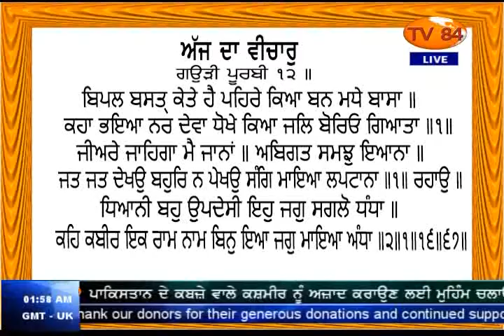SOS 8/2/16 P.4 Dr.Amarjit Singh: Petition to White House to Declare RSS as 'Terrorist Organization'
Dr. Amarjit Singh : Petition to White House to Declare RSS as 'Terrorist Organization'
ਆਰ.ਐਸ.ਐਸ ਨੂੰ "ਅੱਤਵਾਦੀ ਜਥੇਬੰਦੀ" ਐਲਾਨਣ ਲਈ ਵਾਈਟ ਹਾਊਸ ਨੂੰ ਪਾਈ ਜਾਵੇ ਪਟੀਸ਼ਨ (August 2, 2016)